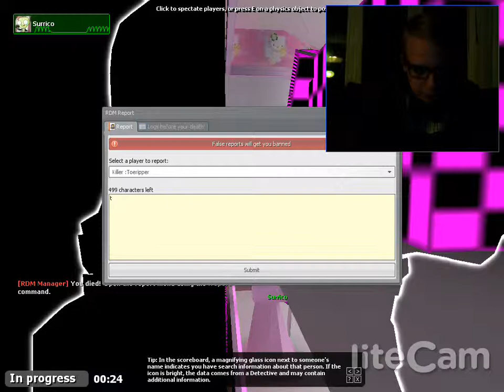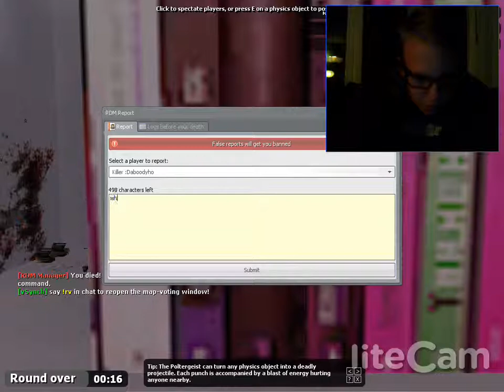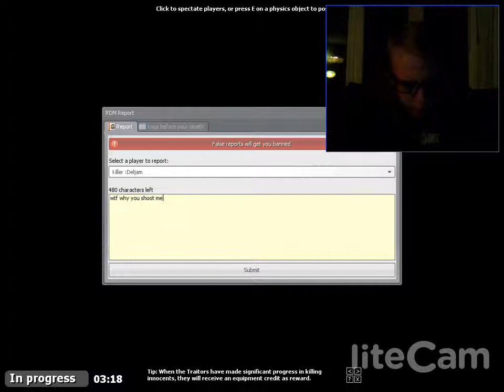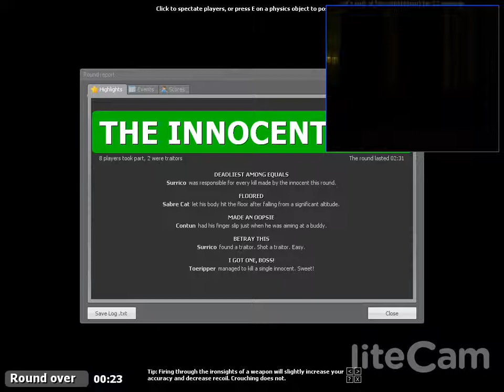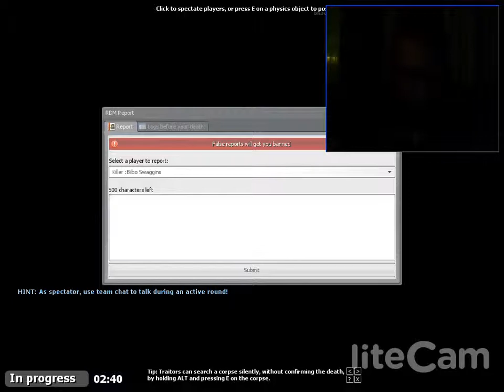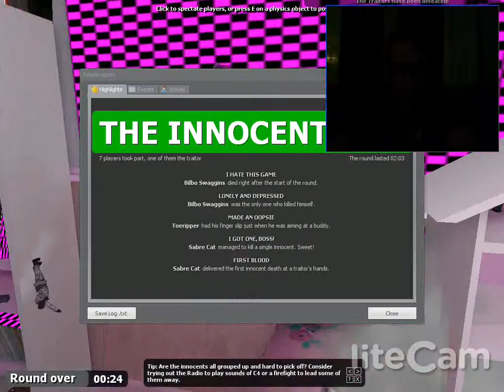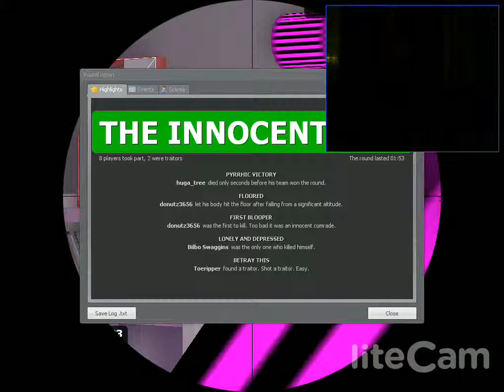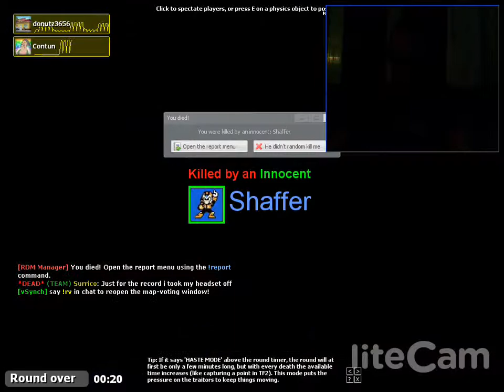Stuck in a girl's room | TTT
We just can't get enough of the same map.